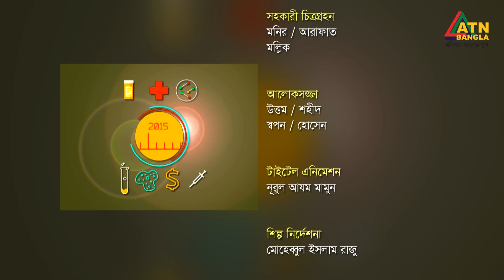চায়ের চুমুকে | মোঃ শামসুল হুদা | ডিরেক্টর | ভাবনা আহমেদ | Chayer Chumuke | ATN Bangla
চায়ের চুমুকে | মোঃ শামসুল হুদা | ডিরেক্টর | Chayer Chumuke | ATN Bangla | 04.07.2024

পরিচালনা - শম্পা মাহমুদ ও মোস্তাক হোসেন